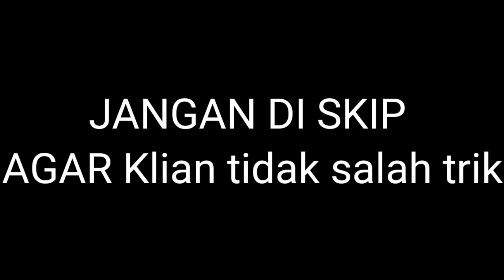TRIK DAPAT PEMAIN LEGENDS DI BOX DRAW PES 2021 MOBILE